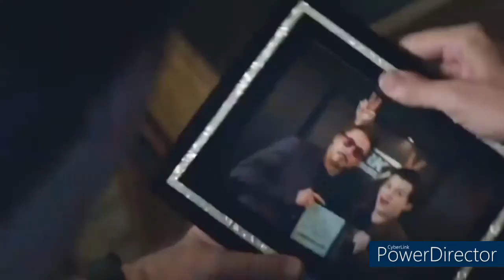आखिर क्या है World War Hulk की कहानी The Entire Story of World War Hulk Explained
THIS VIDEO IS BASED ON RUMOURS AND LEAKS .

ANY COMMENTS EVEN NEGATIVE ONE ARE HIGHLY APPRECIATED